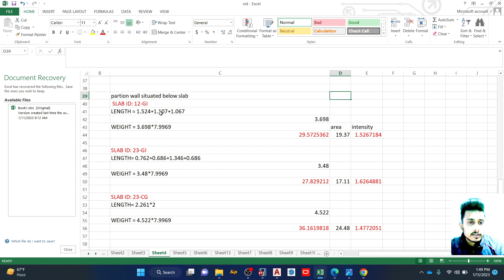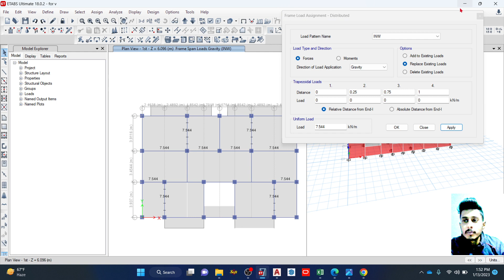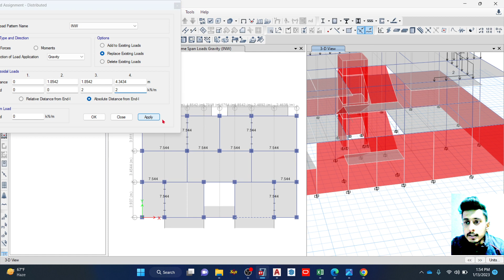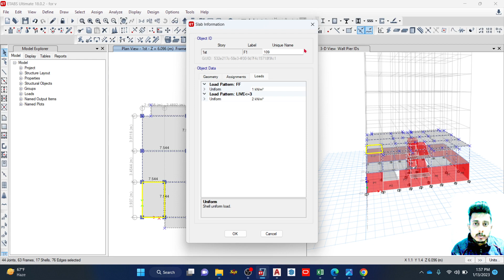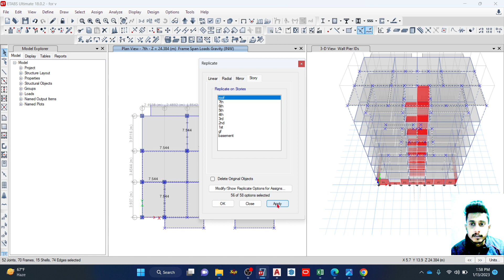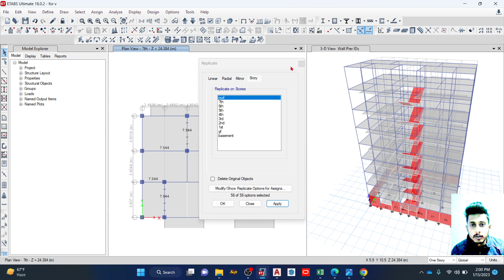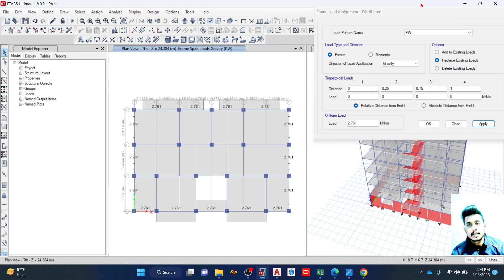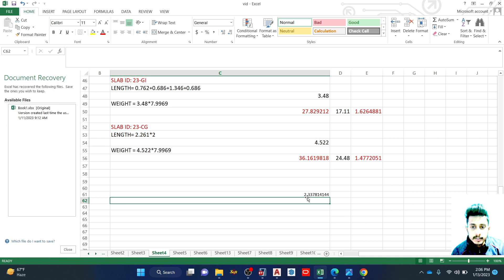BUILDING DESIGN, ETABS PART 5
FINAL YEAR PROJECT  , BE CIVIL